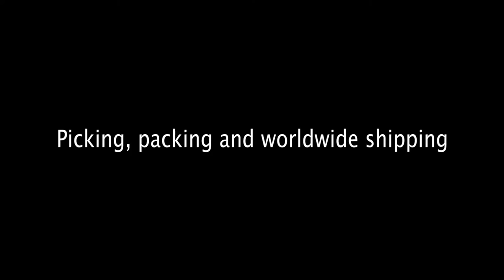Zwembad.eu: het magazijn